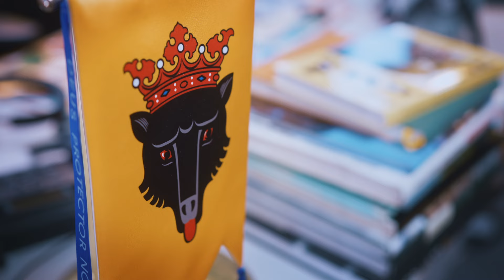Porisuhdeneuvoja: Olematon porisuhde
Asiakas: Pori